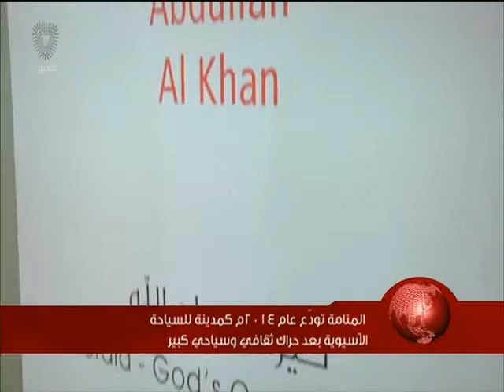البحرين :المنامة تودع عام 2014كمدينة للسياحة الاسيوية